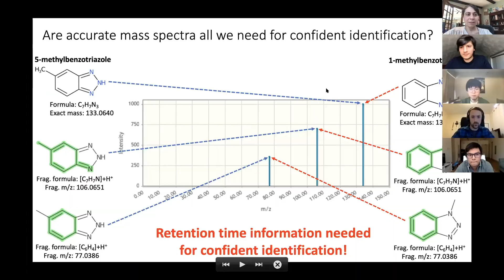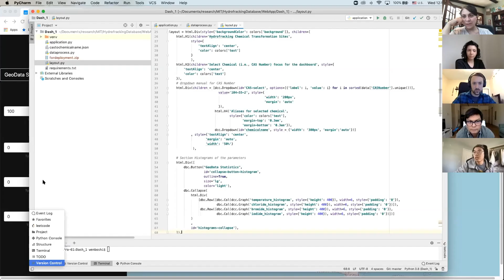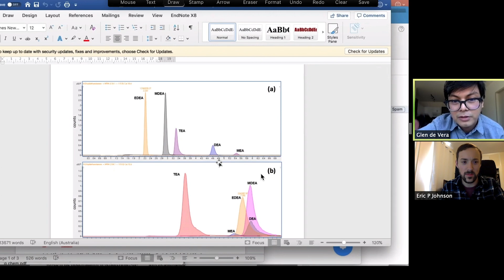Professor Mom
Desiree Plata, assistant professor of civil and environmental engineering, juggles science projects with her children at home, while leading PhD-level science projects with her MIT lab family via Zoom. Putting her heart into both, she encourages her children and her students to use resources they have on hand to inform their projects. “At some point, we’re going to rush back into the lab and be very excited about that,” she says, “but in the meantime, we’re going to make the best of what we have available and that’ll lead to new and different ideas.”